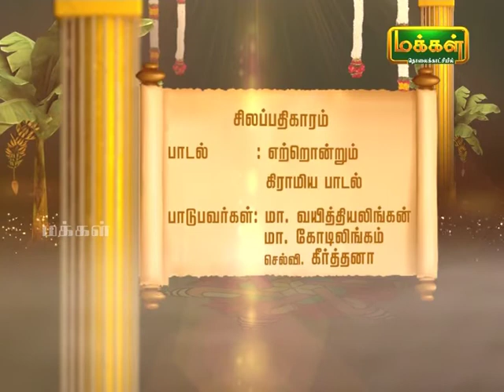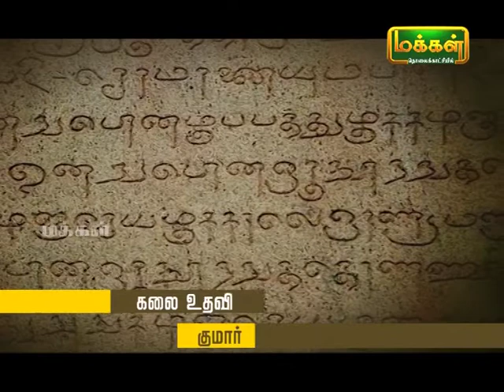Kalaimamani Dr Sunder l Origin of Tamil music l PANNISAI VITHTHAGARGAL l Silappathigaram l Ep 17